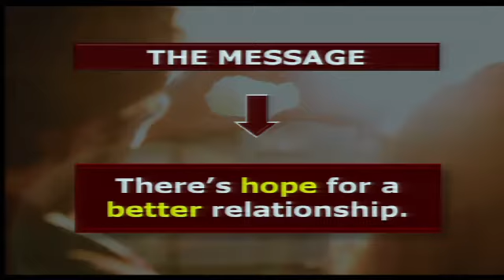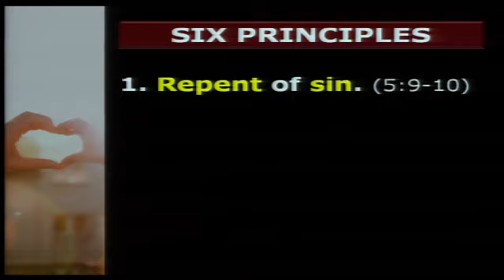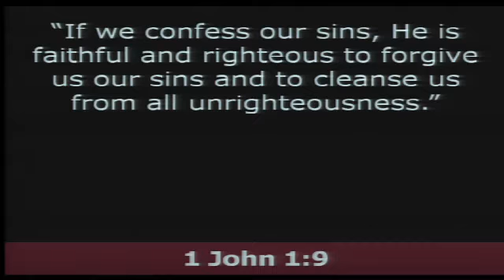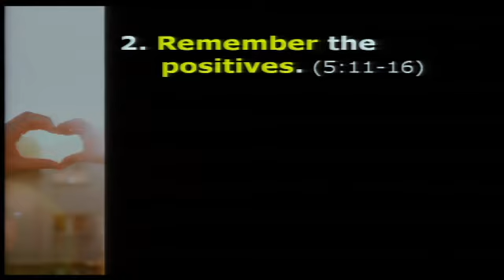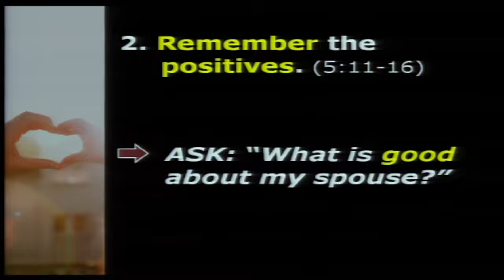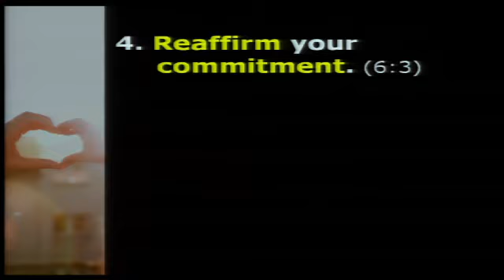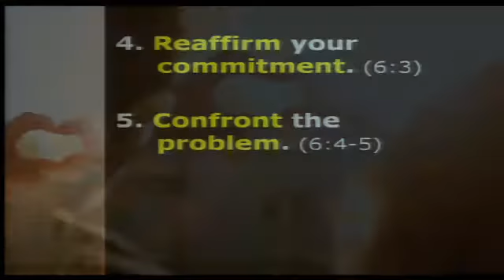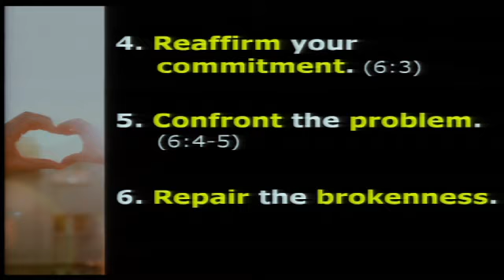Song of Solomon: God’s Song for Lovers #6: Resolving Marital Conflict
This is message #6 from the Song of Solomon: God’s Song for Lovers series. (Song 5:9-6:12)